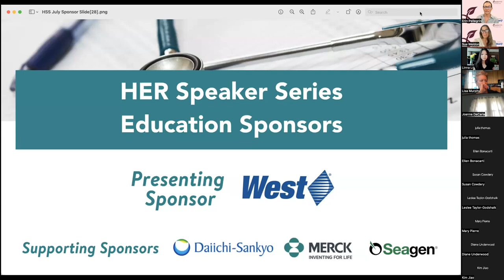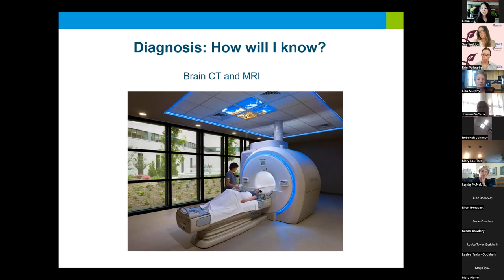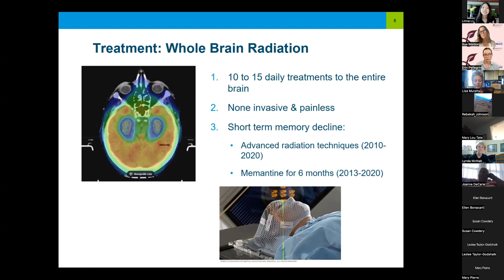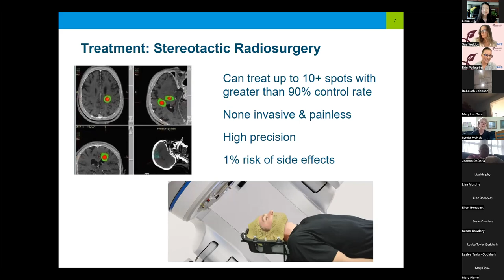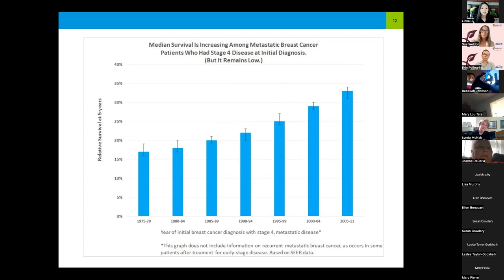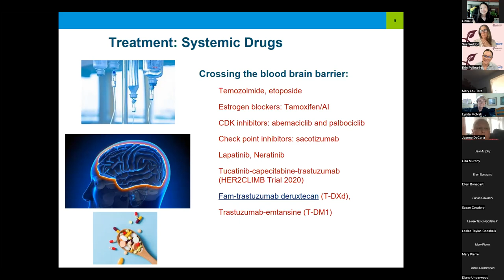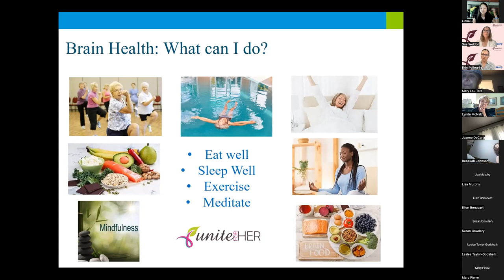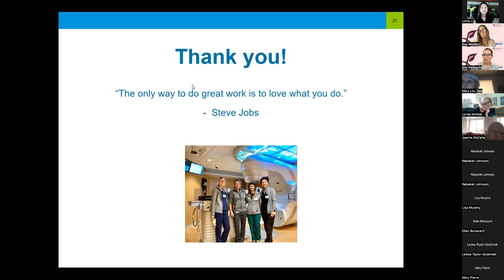HER Speaker Series: Breast Cancer Brain Metastasis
Dr. Linna Li, System Chief of Oncology Radiology at Main Line Health, shares what to know about symptoms and advancements in treatment.